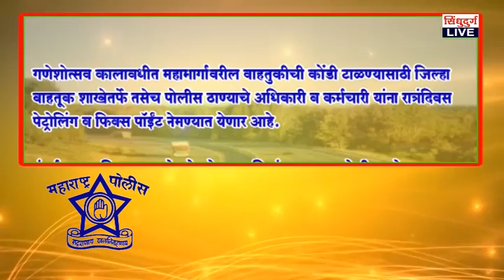ADVT / गणेशोत्सवाच्या हार्दिक शुभेच्छा : जिल्हा वाहतूक शाखा, सिंधुदुर्ग